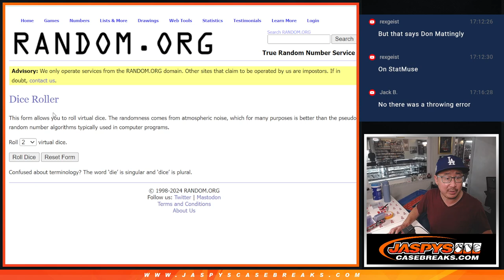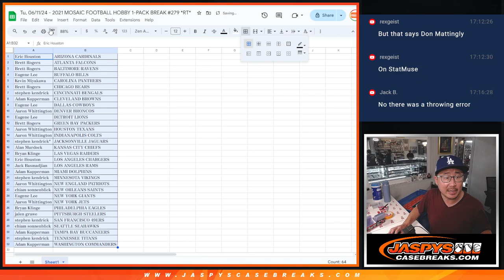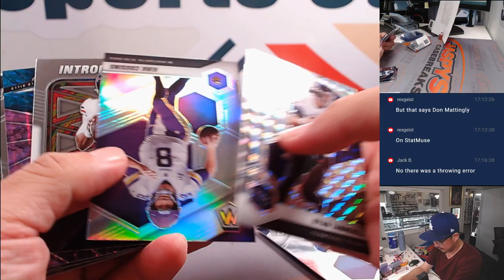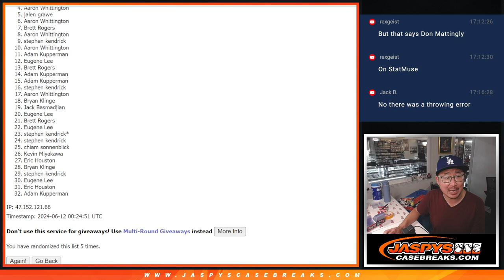Tu, 06/11/24 - 2021 MOSAIC FOOTBALL HOBBY 1-PACK BREAK #279 *RT*